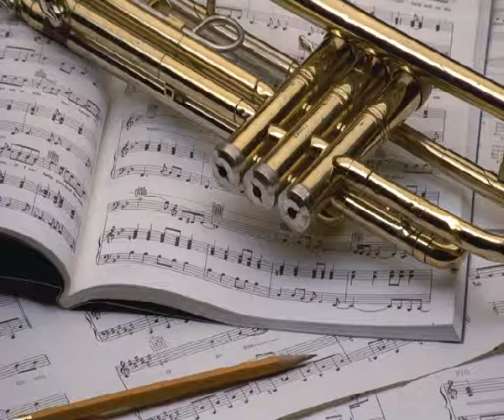A.Carlevaro_Preludio 3_ Campo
Silviu Stoica  - Classical guitar